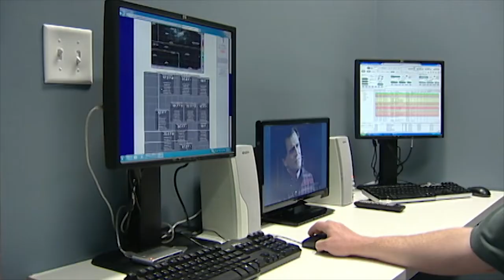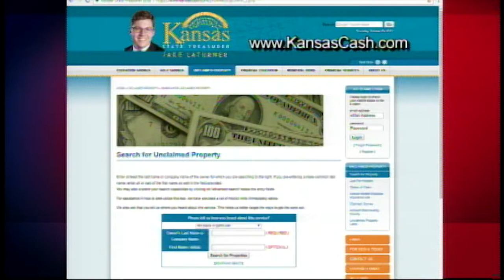High Plains Today 10 27 2017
Southwest Kansas' ONLY Daily News and Information TV Show. Today's Guest: Kansas State Treasurer Jake LaTurner​.  Today Treasurer LaTurner talks about what the Kansas State Treasurer does and about some of the programs they have including the 105 Kansas County Tour returning Unclaimed Property to residents and the newest program named Kansas ABLE Savings Plan.  Under the ABLE Savings Program, Kansans with disabilities have been able to choose between six different tax-advantaged investment options since January.   Under the program, people with disabilities and their families can set aside up to $14,000 a year in special accounts without affecting their eligibility for Supplemental Security Income, Medicaid or other government programs.  So much more information may be found on Treasurer LaTurner's Facebook Page or websites